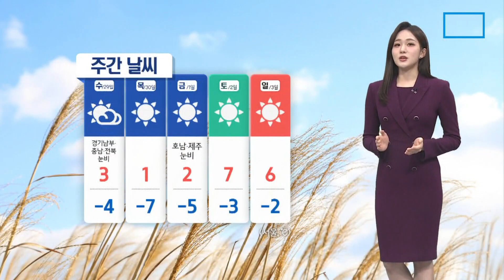[날씨]밤사이 기온 ‘뚝’…이번 주 초겨울 추위 | 뉴스A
[날씨]밤사이 기온 ‘뚝’…이번 주 초겨울 추위

오늘 비가 내리면서 기온이 평년 수준을 웃돌았습니다. 이제 비가 그치며 밤사이 추위가 몰려오겠는데요. 내일 서울의 아침 기온이 영하 2도로 예상되고요. 목요일에는 아침 영하 7도, 낮에도 1도에 머물며 더 춥겠습니다.

〈평일〉
08시 00분 라디오쇼 정치시그널 (유튜브 라이브)
08시 50분 김진의 돌직구 쇼
10시 20분 김진의 더라방 (유튜브 라이브)
12시 00분 뉴스A 라이브
15시 50분 강력한 4팀
17시 20분 뉴스TOP10
19시 00분 뉴스A

〈주말〉
12시 00분 토요랭킹쇼·뉴스A 라이브
17시 40분 뉴스TOP10
19시 00분 뉴스A

〈평일〉
08시 00분 라디오쇼 정치시그널 (유튜브 라이브)
08시 50분 김진의 돌직구 쇼
10시 20분 김진의 더라방 (유튜브 라이브)
12시 00분 뉴스A 라이브
15시 50분 강력한 4팀
17시 20분 뉴스TOP10
19시 00분 뉴스A

〈주말〉
12시 00분 토요랭킹쇼·뉴스A 라이브
17시 40분 뉴스TOP10
19시 00분 뉴스A